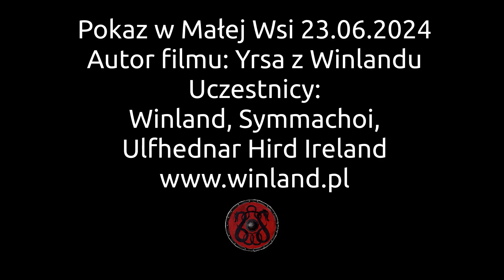WINLAND Pokaz w Małej Wsi 23.06.2024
Autorka filmu: Yrsa z Winlandu